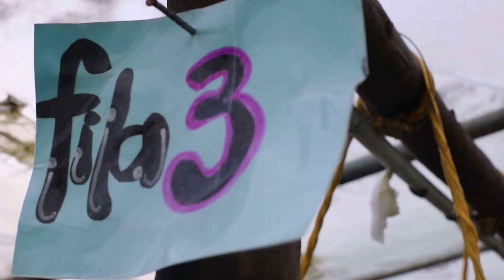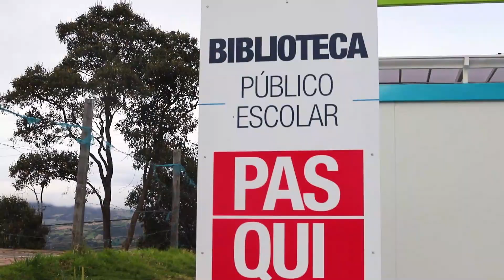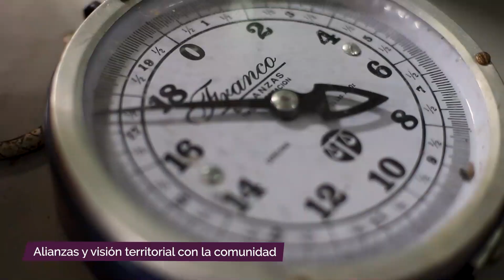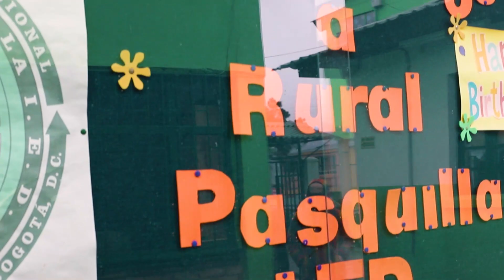Territorios Pedagógicos: La experiencia del Colegio Rural Pasquilla